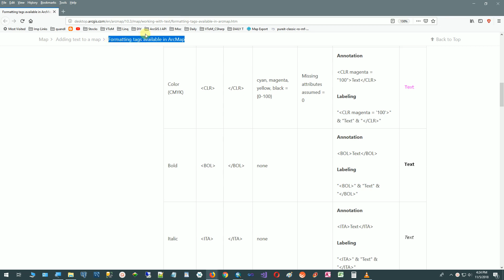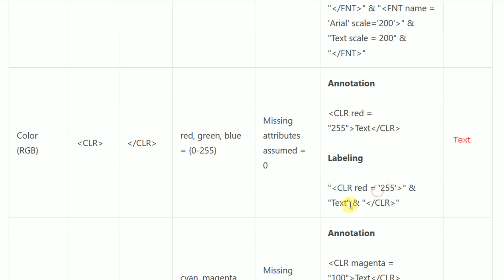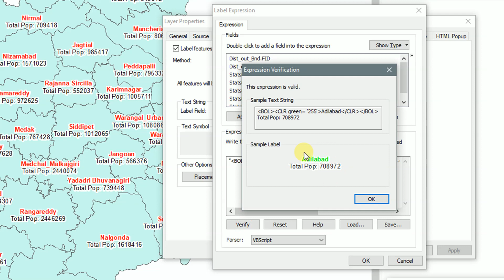ArcGIS 10.x - Multi line and Multi color labels